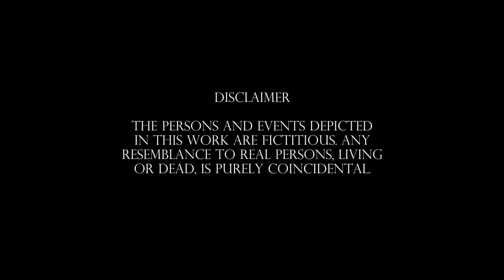Pop Twists 7 - In the Lair of the Coconut Crab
The mind is a cavernous chasm--light spills into the mouth of the cave of the subconscious while its depths are awash in darkness. What will you see when you peer into the most inscrutable parts of your psyche? What monstrous creatures there lurk?